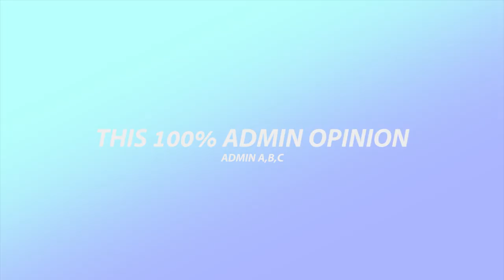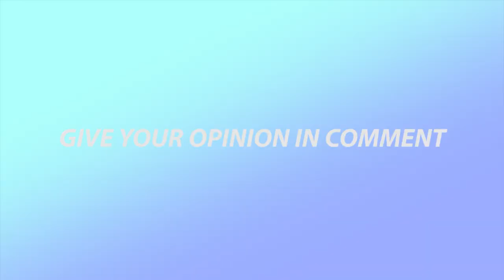[Random] My Top 12 Produce 48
Random Series Is Uploaded, And this episode tittle is "My Top 12 Produce48", You have Your 12 Produce 48 ? Comment In Coment Section.